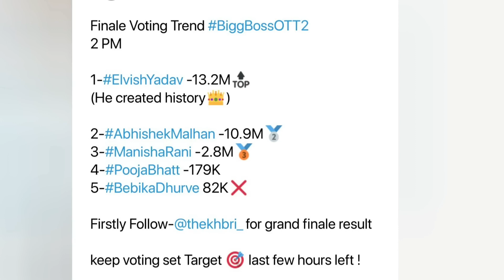Bigg Boss Vote Result Today Live । Elvish Yadav Vote । Fukra Insaan Vote । Bigg Boss Vote Live Updat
elvish yadav vote
elvish yadav voting bigg boss
fukra insaan vote in bigg boss
fukra insaan voting
elvish yadav votting
elvish yadav in bigg boss live
fukra insaan vote count
elvish yadav bigg boss live
bigg boss vote result
elvish yadav meetup
bigg boss voting result now
elvish yadav voting